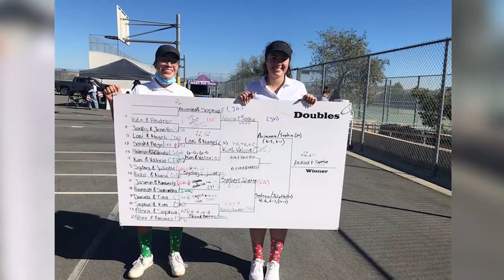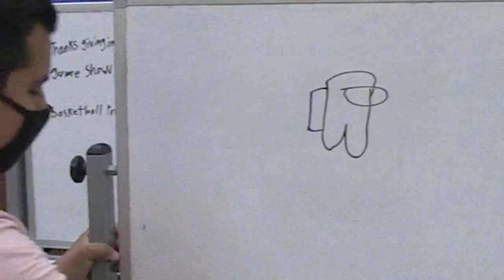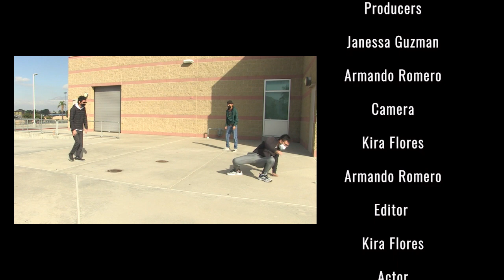Spartan TV - Season 6 - Episode 5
Enjoy this week's episode of Spartan TV, produced by our P2 production Team.